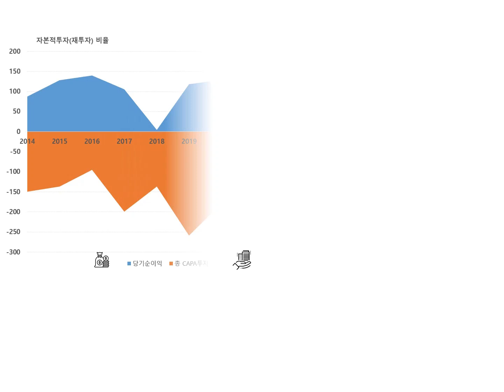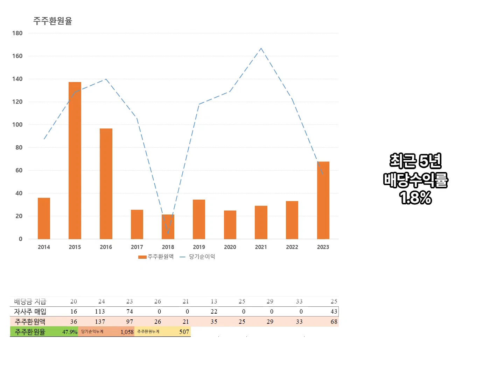우주일렉트로(초정밀 커넥터 제조). 10개년 손익 분석, 재무 현황.